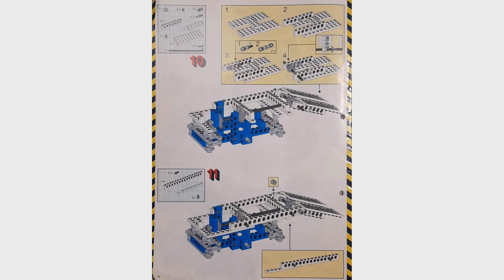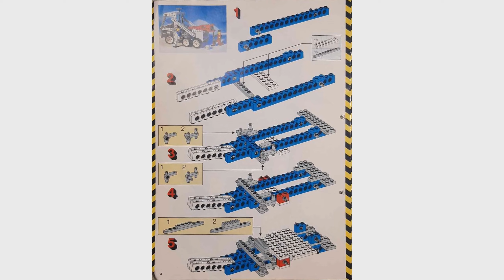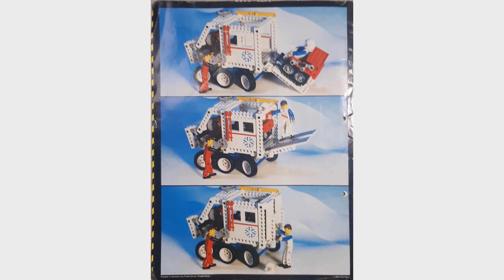LEGO set 8660 Technic Arctic Rescue Unit building instrucions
Building instructions for theLEGO set 8660 Technic Arctic Rescue Unit  released in the year 1986 with 156  pieces and 2 minifigures.

If you want any special Instrucions you need to build your set, please inform in the comments

You can browse and purchase instructions, minifigures, pieces and much more in our Bricklink and Brickowl stores